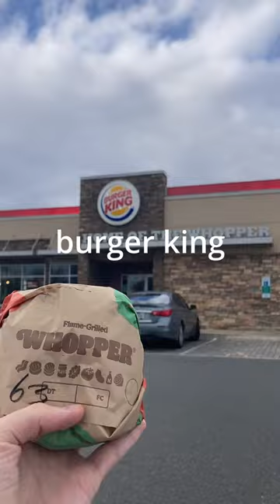Who Makes the Best Fast Food Burger?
I went to McDonalds, Burger King, Wendy's, Sonic, and Checkers/Rally's to find out which fast food restaurant makes the best burger with a blind taste test.